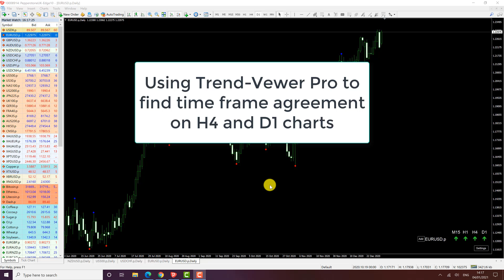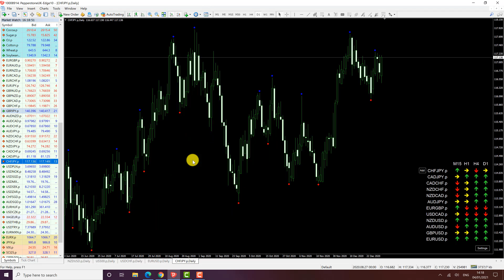Analyse 28 charts in under 2 minutes, with Trend Viewer Pro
How to anslyse 28 major currency pairs in under 2 minutes, using Trend Viewer Pro.

Trend-Viewer Pro is a new MT4 indicator that reads the trend on any time frame which makes analysing markets for time frame agreement much easier. This video shows you the key benefits of using Trend-Viewer Pro, and how quickly you can build a watchlist of quality markets to trade.